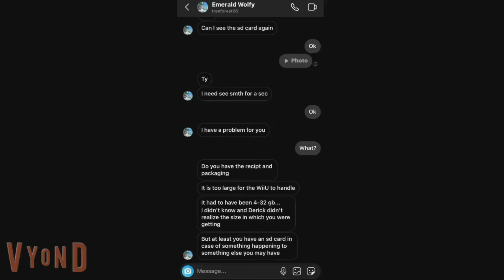Cole Gets Grounded (Season 3) #9 Cole Becomes A Teeth Teenager/ Has A Mental Breakdown